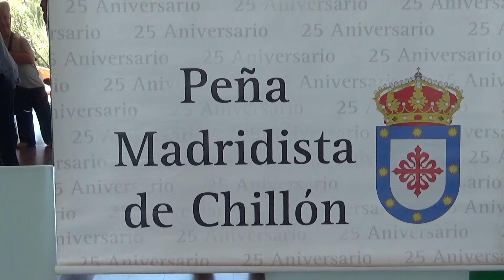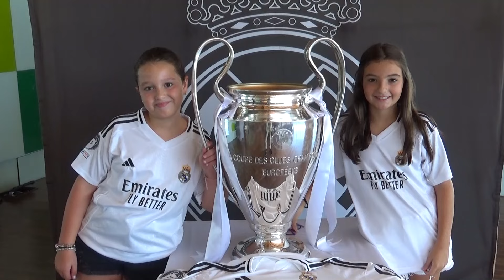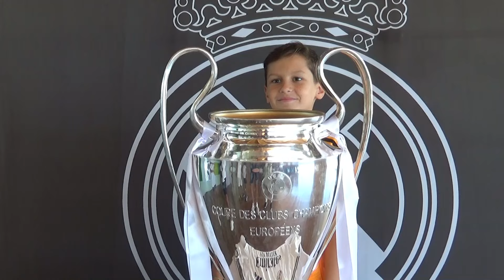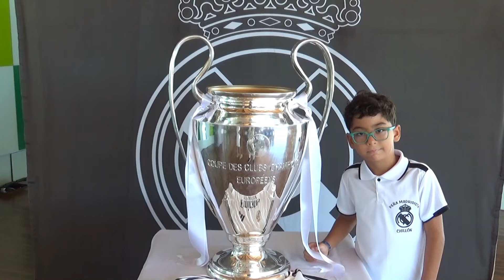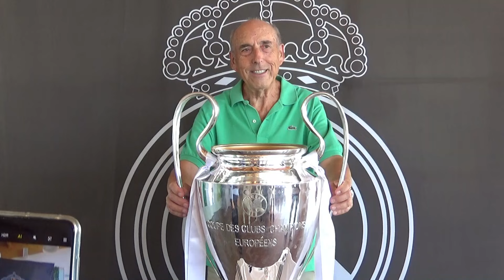PM Chillón 35 aniversario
Imágenes PM Chillón 35 aniversario con la asistencia del ex jugador del Real Madrid C.F. Morales en representación del Club.